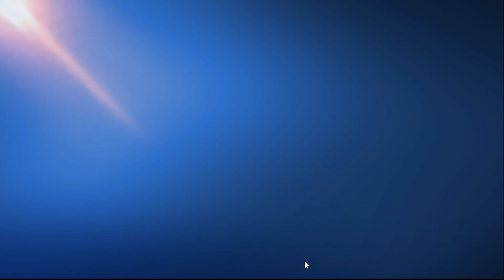แนะนำเกมมือถือ Arena Masters สงครามสุดยอดนักรบ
ดาวน์โหลดเกมที่นี่เลย

Gaming Gear
เมาส์ Steelseries Rival